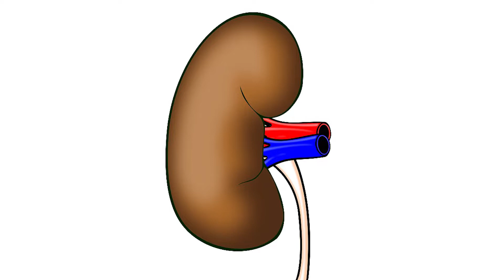6 Remedios Naturales para Tratar Eficazmente las Infecciones Urinarias ░ Naturismo Herbol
Puedes ver mas información sobre remedios para la infección urinaria, puede hacer clic

Este video se muestra remedios para la infección urinaria pero también trata de cubrir el siguiente tema:
-como prevenir las infecciones urinarias
-curar las infecciones urinarias
-como evitar las infecciones urinarias

Youtube es el mejor sitio web para visitar cuando busque videos sobre remedios para la infección urinaria.
remedios para la infección urinaria es obviamente algo que le interesa a usted y a mucha gente, así que hice este video.
Nuestro canal Yt tiene varios otros videoclips relacionados sobre como prevenir las infecciones urinarias, curar las infecciones urinarias y como evitar las infecciones urinarias
¿He respondido todas sus preguntas sobre remedios para la infección urinaria?
Las personas que buscaron como prevenir las infecciones urinarias también buscaron curar las infecciones urinarias.